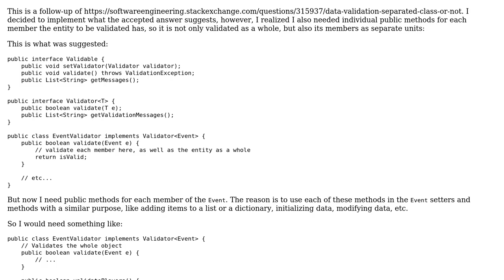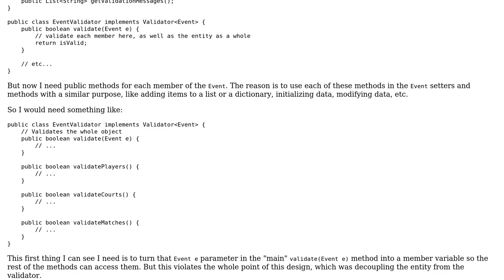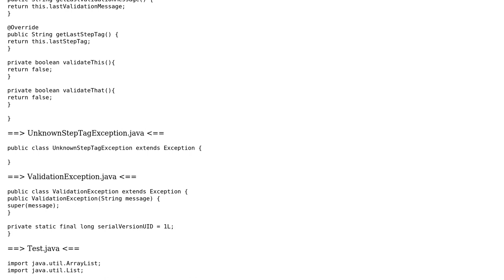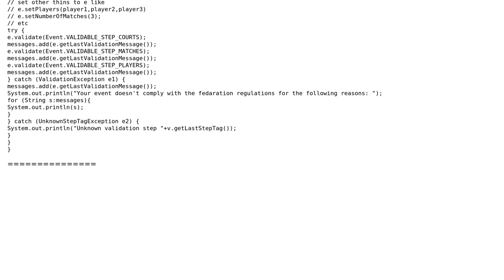Software Engineering: Designing validation classes (2 Solutions!!)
Software Engineering: Designing validation classes

With thanks & praise to God, and with thanks to the many people who have made this project possible! | Content (except music & images) licensed under CC BY-SA | Music | Images & others | With thanks to user Tulains Cordova user Price Jones user dabadaba and the Stack Exchange Network Trademarks are property of their respective owners. You are responsible for your own actions.